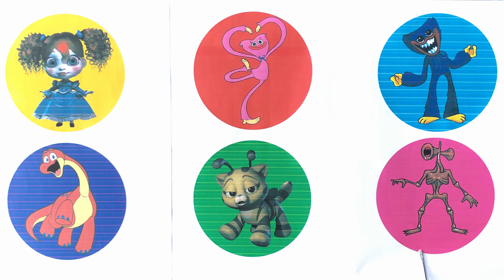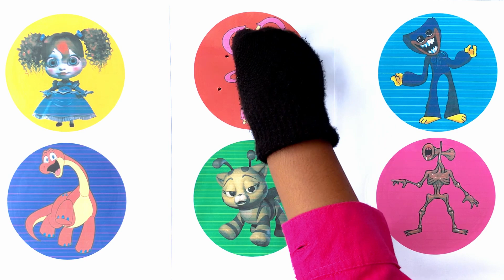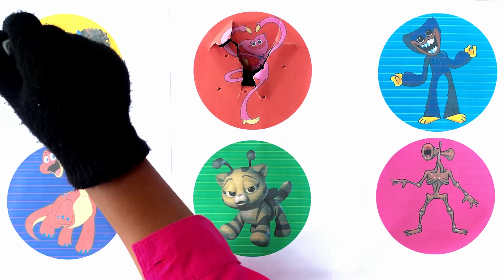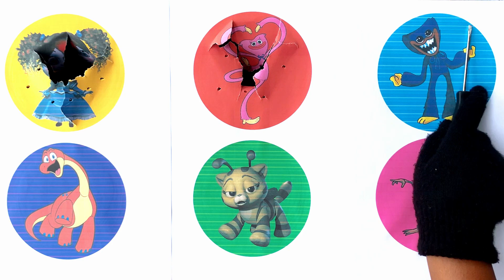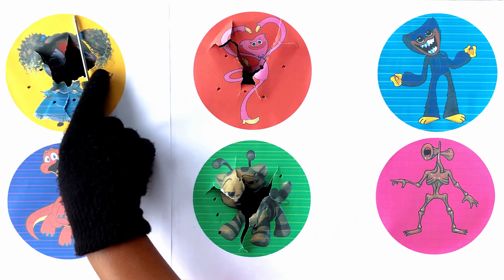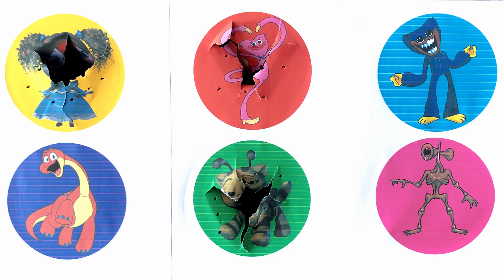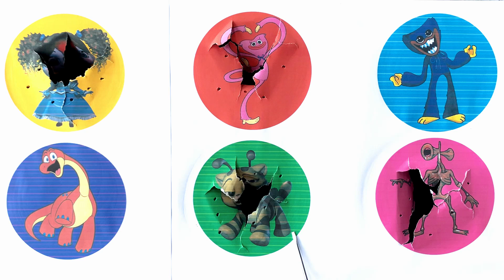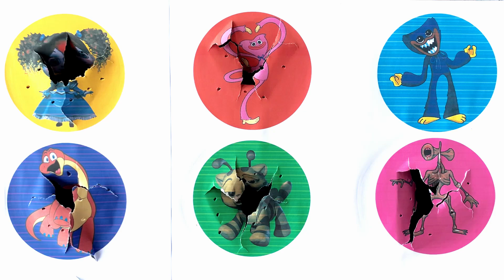Tebak Gambar Siren Head Sound : Poppy Playtime, Kissy Missy, Huggy Wuggy, Bron, Cat Bee, Siren Head